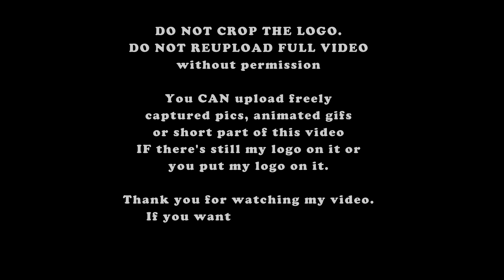[180428] 솔라감성 콘서트 'Blossom' 중콘 ending "바보처럼 살았군요" 직캠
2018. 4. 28. 토요일 이화여자대학교 삼성홀에서 열린 마마무 솔라 첫 솔로 콘서트 - 솔라감성 콘서트 'Blossom' - 중콘 엔딩(앵콜) 무대 "바보처럼 살았군요"

180428 Solar Gamsung Concert 'Blossom' @ Ewha Womans Univ. Samsung Hall - ending(encore) stage